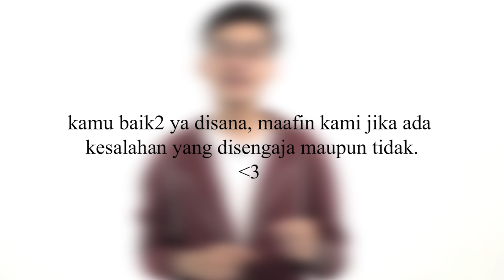LEBARAN 2020 | Ternyata Begini - S2 • Special Episode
Solusi terbaik & teraman untuk Mudik 2020

Ga kerasa ya udah lebaran aja, jadi kami segenap tim Cretivox mengucapkan SELAMAT LEBARAN 2020!
Semoga di lebaran kali ini semua bisa tetap happy dan terhibur oleh konten-konten Cretivox ya! Selamat Lebaran Idul Fitri!!

CRETIVOX
We are a multi-platform entertainment media that provides you with snack-sized content for your daily fun, educational, and motivational experience!

Kita sedang butuh talent sebanyak2nya. Silahkan add Cretivox LINE Official & isi form talent buat kamu yang mau ikutan seru2an di konten kita selanjutnya.